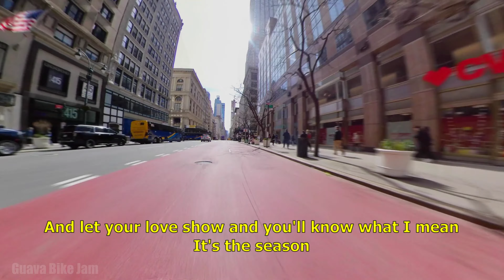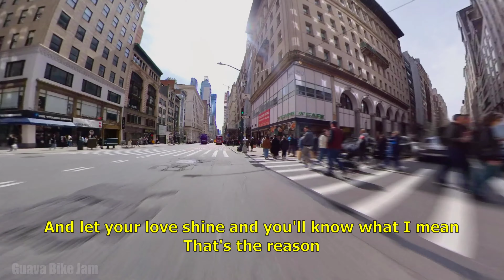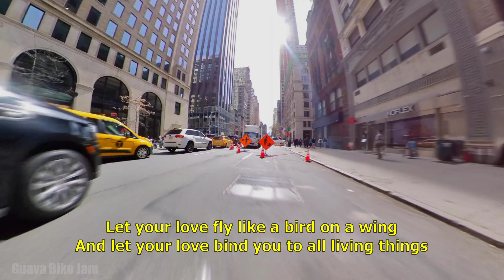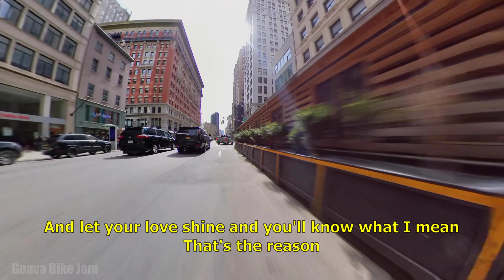The Bellamy Brothers - Let Your Love Flow | Lyrics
Location: 5th Ave NYC